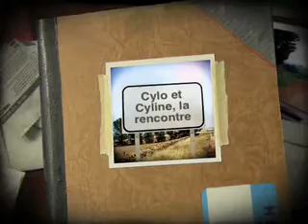Cylo et Cyline - Animation 3D HEAJ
petite animation créée par une élève de 1ère à l'HEAJ à Namur. programme : 3DsMax et iMovie HD.